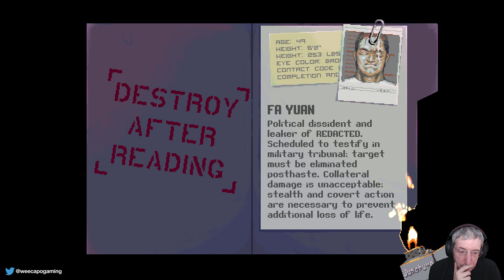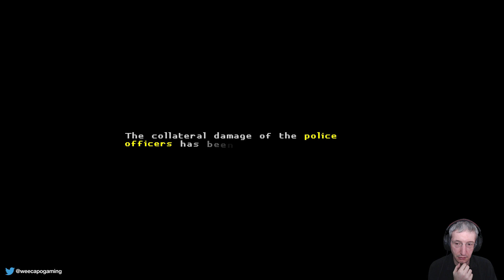Katana Zero (ITA, PC) - 03 - Uno shinobi in una prigione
Continuo la serie dedicata al nuovo 'Katana Zero' in versione PC. Clicca su 'MOSTRA ALTRO' per leggere maggiori dettagli.

Zona in questo episodio:

- Mutual-Nil Prison (Obiettivo: Fa Yuan)

Gioco in inglese, commento e traduzione in italiano.

Piattaforma: PC.
Impostazione grafica: Tutto al massimo.
Livello di difficoltà: Non esiste un livello di difficoltà impostabile.
Sorgente: Registrazione offline.
Conoscenza del gioco: Giocato alla cieca (blind).

Il mio PC:

Processore: Intel i7 5930k @ 4.2 Ghz (6C/12T)
Memoria: G.Skill 32GB DDR4 @ 2666 Mhz
Motherboard: Asus ROG Rampage V Extreme
Scheda video: Asus ROG Strix 1080Ti
Monitors: Asus ROG Swift PG279Q + Dell U2410
Tastiera: Logitech G910 Orion Spectrum
Mouse: Logitech G900 Chaos Spectrum
Gamepad (PC): Xbox One bluetooth con cavo
Webcam: Logitech Webcam HD Pro C920
Scheda di cattura video: Corsair Elgato Game Capture HD60 Pro
Sistema Operativo: Windows 7 Ultimate SP1